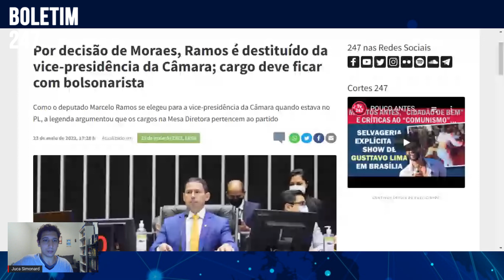Boletim 247 - Vice presidência da Câmara deve ficar com bolsonarista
Juca Simonard comenta sobre a destituição de Marcelo Ramos (PSD) da vice-presidência da Câmara dos Deputados por Arthur Lira, após decisão de Alexandre de Moraes, do TSE.

Link para apoiar o documentário de Joaquim de Carvalho sobre os 580 dias da prisão de Lula